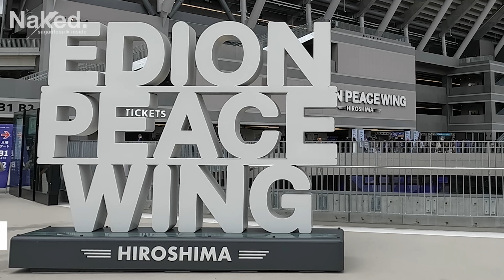Naked.／Vol.3 【チーム密着ドキュメンタリー】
チーム密着ドキュメンタリー　Naked. Vol.3が完成📹